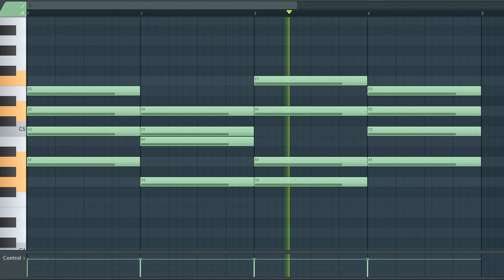[TRAP AND HIP HOP SAMPLE PACK] Flute Loop / Sample / Melody (Royalty Free Download)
License: Free

^Sample info^
Type: flute
Genre: Trap/Hip Hop/
BPM - 140